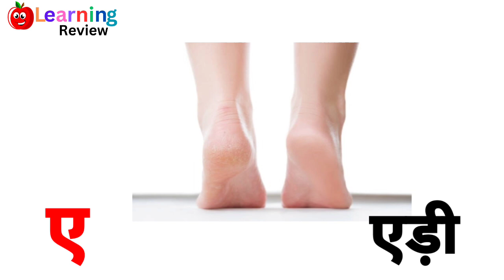हिंदी वर्णमाला स्वर ll अ से अनार ll आ से आम ll consonants and vowels ll अ, आ, इ, ई ll हिंदी स्वर l